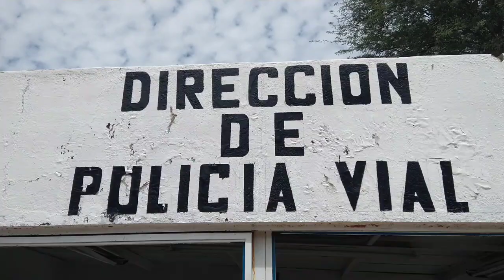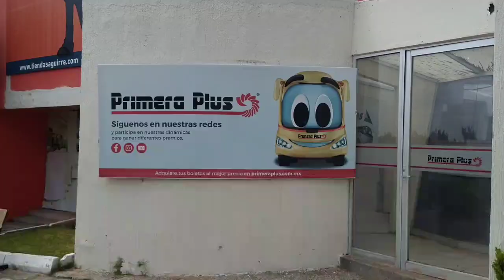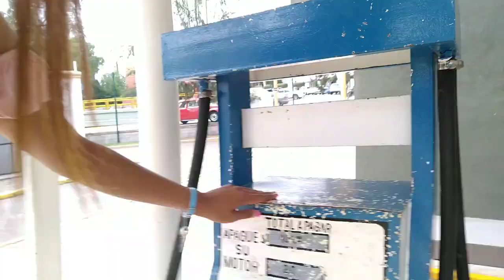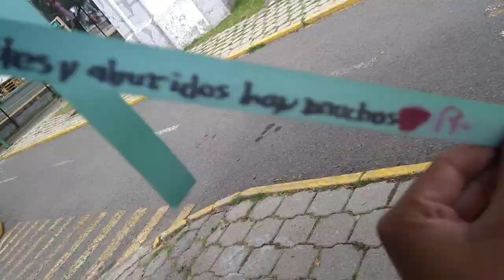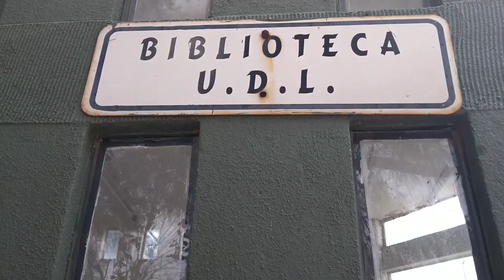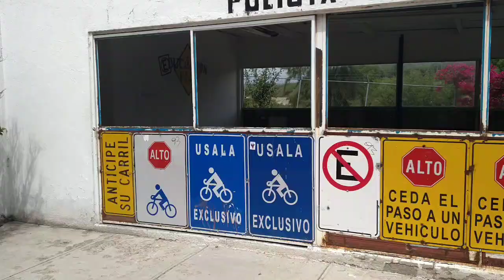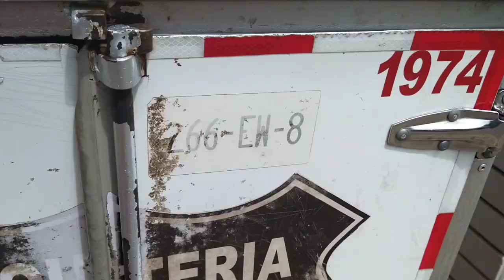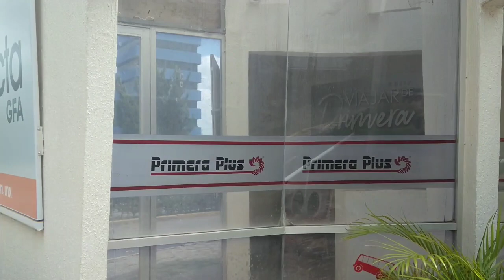Aqui NO EXISTE La LEY 😱 Ciudad FANTASMA en León Gto. Así es vivir en León GTO Ep. 46 - Hass Nicelow